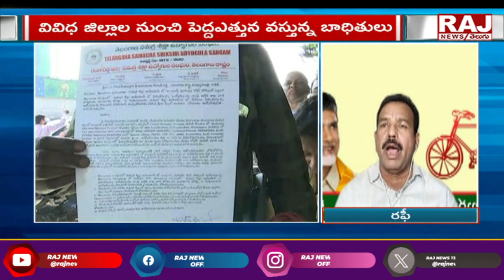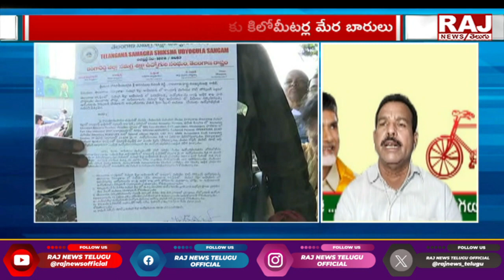TDP Leader Syed Rafi Comments On YCP Party || Raj News Telugu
బీఆర్ఎస్ కు పట్టిన గతే వైసీపీకి పడుతుందా...? || TDP Leader Syed Rafi Comments YCP Party || Raj News Telugu